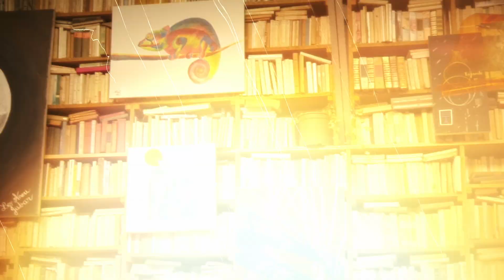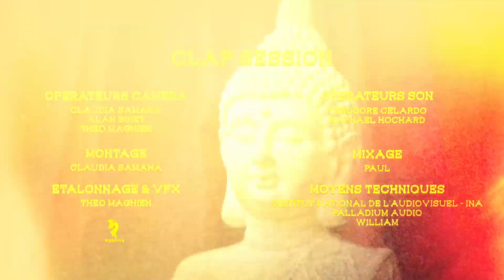CLAP! Sessions x AMY - Live 5 Juin 2022 a l'Atelier du Passé Présent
Pour cette première CLAP Sessions, laissez vous emporter par Amy Camara et sa guitare pour 18 min de douceur et de bonne humeur !

__Captation audio___
Théodore Celardo
Raphaël Hochard
__Captation vidéo__
Claudia Samaha
Théo Magnien
Alan Binet

Merci à à toute l'équipe de post production pour le travail long et fastidieux qu'a été d'assembler tous ces jolis moments pour nous donner le meilleur des souvenirs.
Paul Boutelant pour le mix
Etalonnage par Théo Magnien
Merci à Théodore et Claudia pour le montage et pour avoir piloté l'équipe pendant que je faisais de la flûte en Irlande
Merci à Baptiste pour les visuels et pour être la du début à la fin.

Merci à Théo et Claudia pour avoir eu avec moi cette idée et d'avoir permis de finir en beauté ces deux années magiques à l'atelier

On remercie du fond du cœur aussi l'équipe de l'Atelier du Passé Présent pour être encore et toujours au top pour toutes mes farfelades

Sidi Mehdi et son restaurant cinq étoiles au fond du hangar
Loïk pour tenir la barre et surtout le bar
Herman pour ce Clap iconique
Jésus Christ pour le rouge de compèt'
William et Palladium Audio pour la console
Baptiste pour son hyperactivité et son appareil photo
Ilan pour immortaliser à chaque fois les moments les plus fous de l'atelier
Yann pour avoir créé ce haut lieu de la Courneuve
Minette, la reine de la rue de Normandie, pour être la plus belle des mascottes , RIP.

Prune Meyer,
Avec
Oscar Alabasse
Henri O'Percu
Paul-Guy Tar

__Captation audio___
Théodore Celardo
Raphaël Hochard
__Captation vidéo__
Claudia Samaha
Théo Magnien
Alan Binet